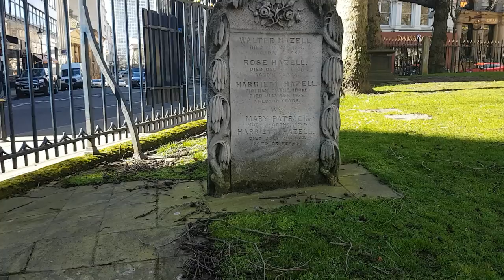The forgotten Georgian graves of St Philip Cathedral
A site survey. Work began on St Philip's Cathedral between 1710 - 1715 AD, built by Thomas Archer, the tower finally completed in 1725. Originally a church, it was built on land called Barley Close, to relieve pressure on the ever growing congregation of St Martin in the Bullring.  Finally made a Cathedral in 1905. St Philip is Birmingham's Cathedral, and is located on Colmore Row, Birmingham, England. It sits on one of the highest points in the entire city centre.

Originally the Graveyard of St Philip was full of Graves and Headstones, containing many family plots, and was a communal burial point for residents of the city, until it grew so full in Victorian times that nearby Key Hill Cemetery and Warstone Cemetery were founded to match Birmingham's growing population. On November 7th, 1940 St Philip was bombed and gutted during a raid by The Luftwaffe. It was finally restored in 1948.

Although the Graveyard is full, there are very few remaining Graves around St Philip, and even less of Georgian examples. This upload is for the sake of posterity, so that future generations will have a record of what their lost legacy looked like. Very soon all Graves will be removed, after nearly 300 years of exposure to the elements, time and vandalism - this is the same state of affairs in all Graveyards nationally and internationally. Hence the purpose of this upload. Now the remaining Georgian graves have been frozen in time as a record of our rapidly diminishing Georgian & Victorian historic legacy.

There is a link with St Philip to a nearby haunting of Birmingham Town Hall. On 26th January 1833, during construction of The Town Hall there was an industrial accident which resulted in the death of two stonemasons : John Heap & William Badger. Both men were buried in St Philip Graveyeard under a marble statue memorial which still exists today. A plaque to their memory exists within the Cathedral. There is also another rumour that Birmingham's most infamous Highwayman, Philip Matsell, was also buried in the Graveyard. But this is disputed by other historians who claim Key Hill was his final resting place.

See also :

The Ghost of hanged Highwayman Philip Matsell
The Ghosts of Birmingham Town Hall : John Heap & William Badger